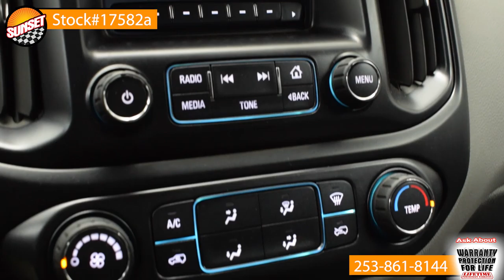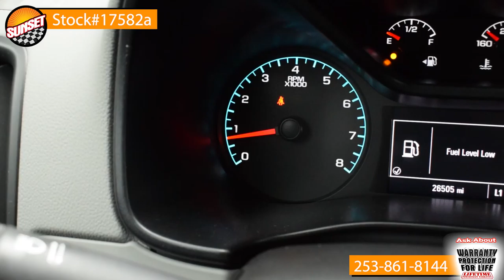- Sunset Chevrolet in Sumner Washington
2017 Chevy colorado
Stock# 17582a